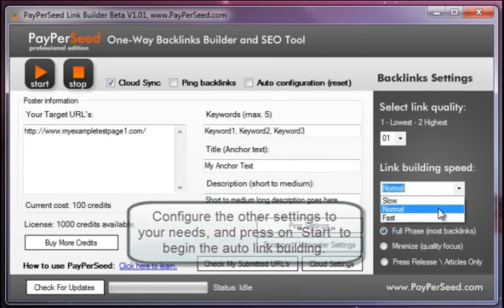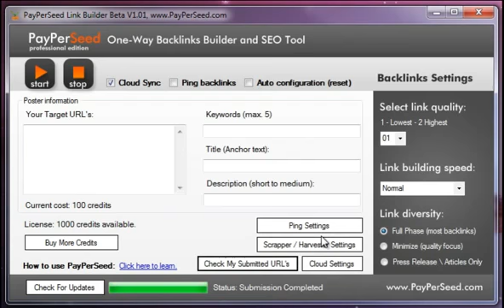PayPerSeed Review - Best SEO Backlinks Software